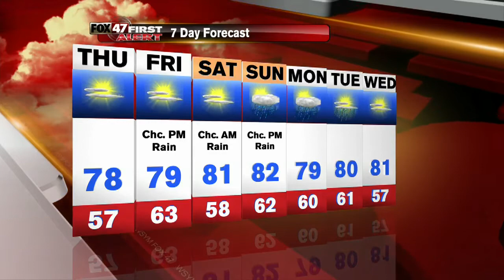Jennifer's First Alert Forecast 8/5